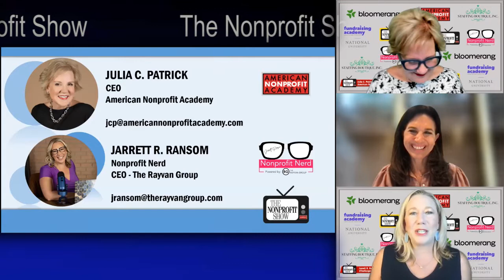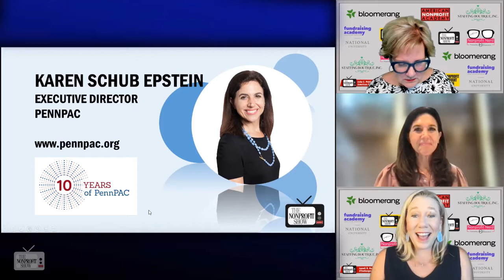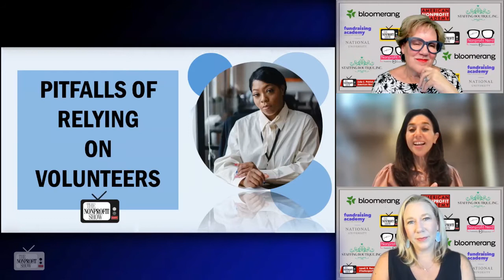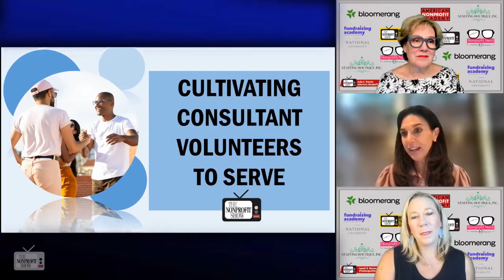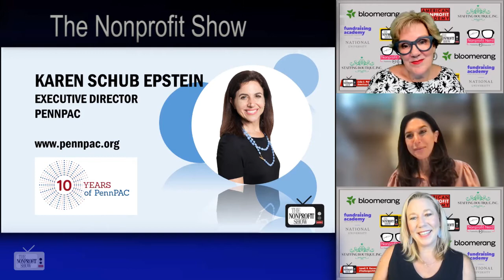Unlocking Pro Bono Consulting For Nonprofits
Vetted and skills based help which can be used to analyze and craft recommendations, as well as digging deep into the needs of nonprofits, can be obtained with no cost! From PennPAC.org, their Exec Director shares how they engage at no cost to help NPO's succeed.  / . . .This is a recent episode of The Nonprofit Show --the Nation’s daily live streaming broadcast where the Nonprofit and Social Impact Community comes together. Each weekday the hosts and their guest experts cover current topics-- from money to management to missions.